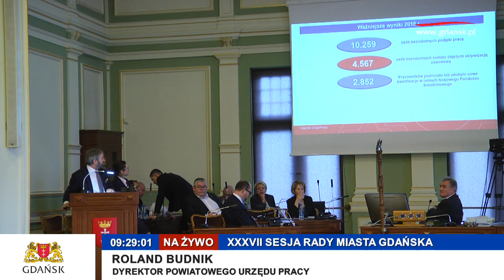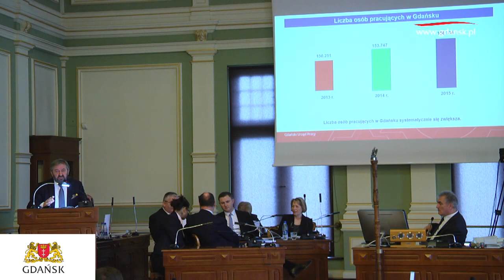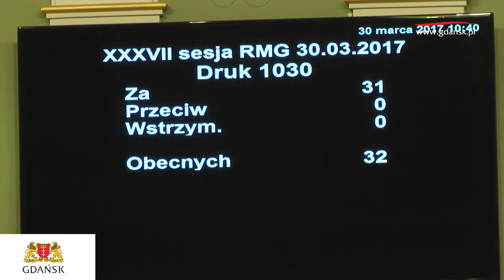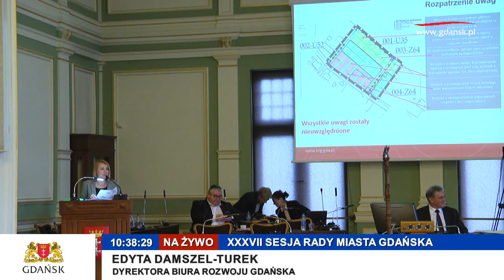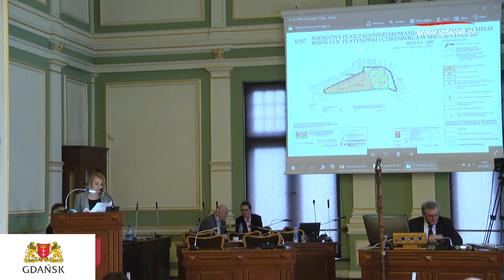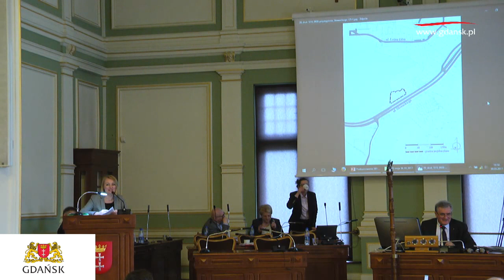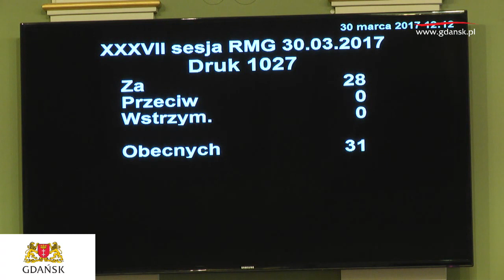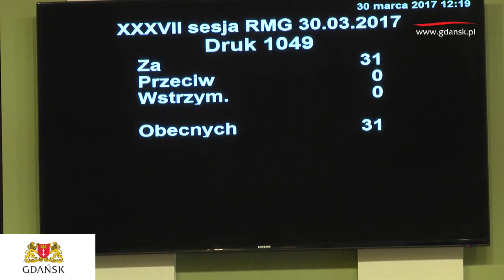2017. 03. 30 XXXVII Sesja Rady Miasta Gdańska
XXXVII Sesja Rady Miasta Gdańska